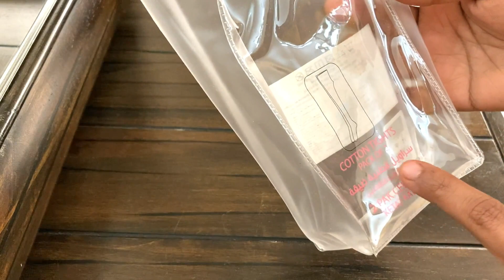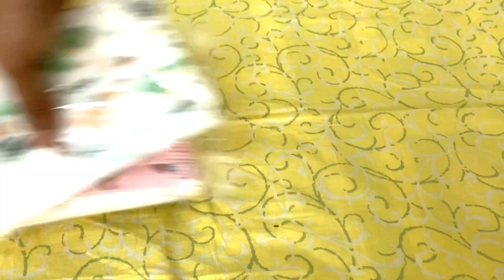What's in My Travel Bag🤔?? Travel Tips and Essentials 👜 🎒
Hello Everyone!

In this video, I thought of sharing you the details about what I packed for my 2 days staycation in Dubai. Below are the products mentioned in the video.

SKINCARE PRODUCTS:
HARSHINI:
Mama Earth milky soft face cream
Mama Earth Mineral based sunscreen SPF 20+

FOR ME:
Neutrogena Healthy Defense Daily Moisturizer with sunscreen SPF 50
The Face Shop Collagen

MAKEUP:
MAC Mineralize Foundation - NC 42
MAC Loose Powder
MAC Flame-Boyant - Eye Shadow Palette
Eye Shadow Brush - Kiko Milano
Eye Kajal - Faces Canada
Eyeliner - Nyx Professional
Mascara- Kiko Milano
Lip Liners- Faces Canada
Lipsticks
MAC - 701 All Fired Up
Revlon-347 Haute Rouge
Nyx-SMLC 18 Prague
Hydrating Face Mist- The body shop

Mini Pouch - Miniso
Tote Bag- Da Milano